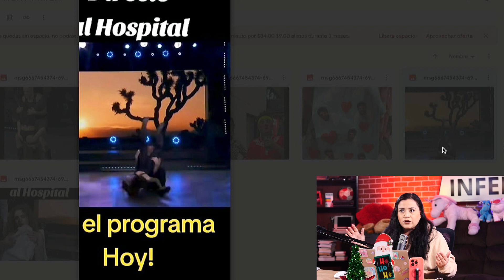🤐 MAYTE CARRANCO SUFRE FUERTE ACC1DENTE EN PROGRAMA HOY!!